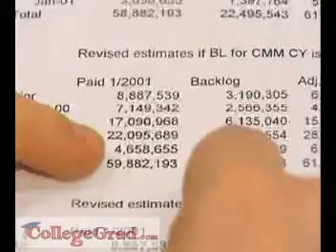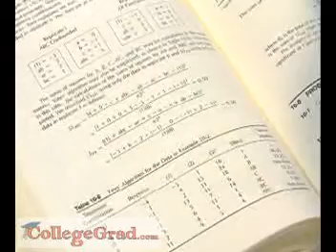Actuaries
CollegeGrad.com - Career Videos, Actuaries.  If you work and pay taxes, carry insurance on your home or car, belong to an HMO or are putting money away for retirment, you depend on the work of Actuaries.